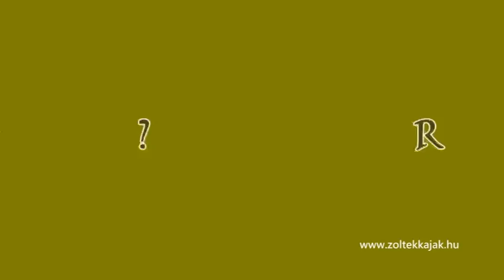Mártontábor Július Kész? Rajt!